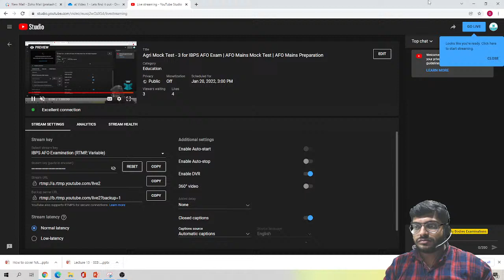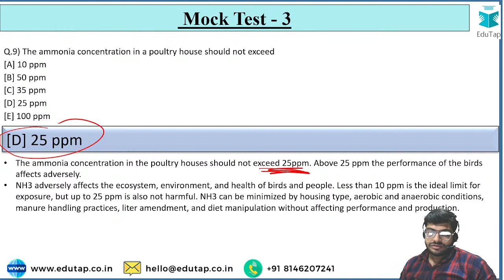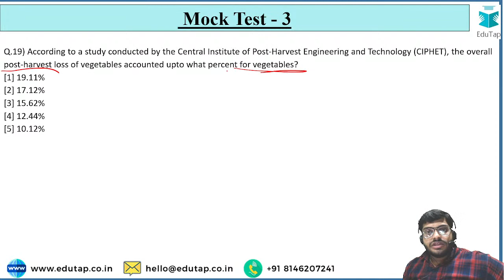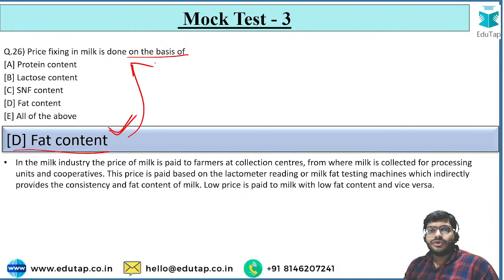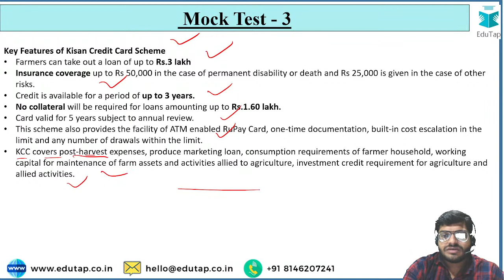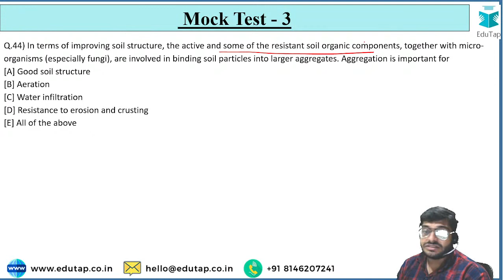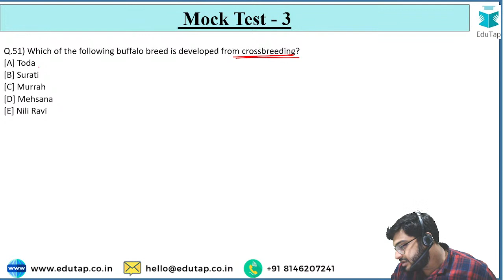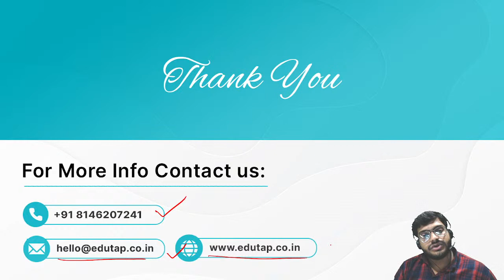Agri Mock Test - 3 for IBPS AFO Exam | AFO Mains Mock Test | AFO Mains Preparation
In this session, Mohan sir will be discussing Agri Mock Test - 3 for IBPS AFO Exam.

5000 MCQ Master Course for SEBI Grade A Legal Officer Exam

5000 MCQ Master Course for SEBI Grade A Legal Officer Exam